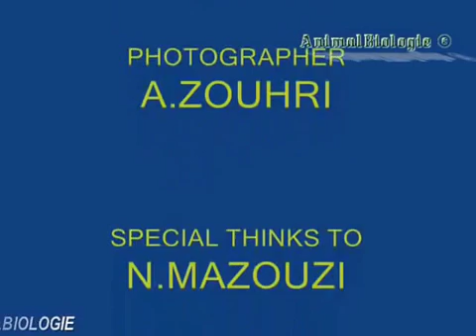Funny Pigeons just want to bath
Funny Pigeons Video